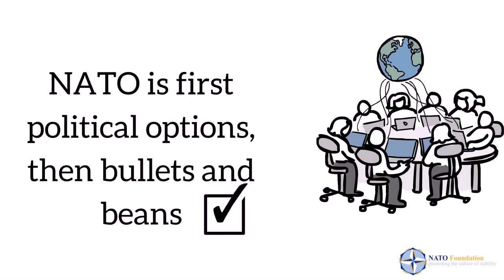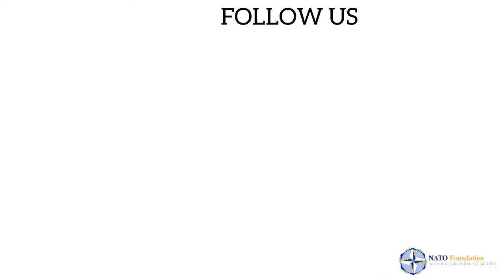NATO: What for?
To answer in plain and simple terms to difficult issues about NATO, the NATO Foundation has created this animated motion, addressing the question “NATO what for?” Follow the debate with the hashtag
NATO FOUNDATION is the social media catch-phrase for NATO Defence College Foundation (natofoundation.org)